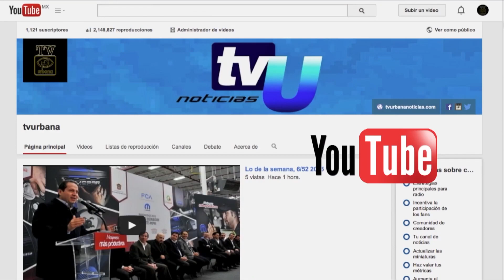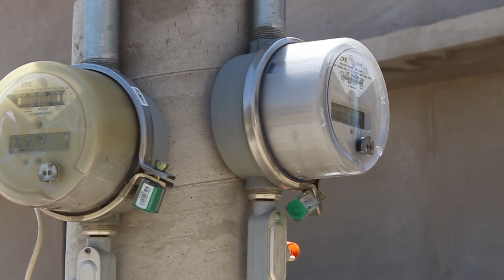Entrega de electrificación y alumbrado público en Santa Ma Nativitas, Calimaya